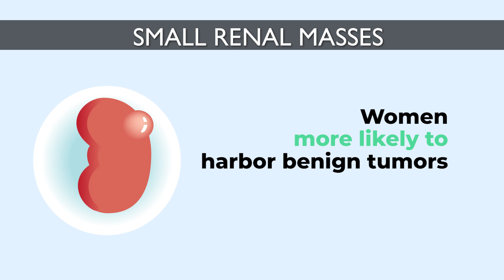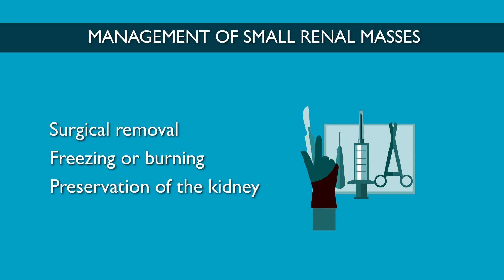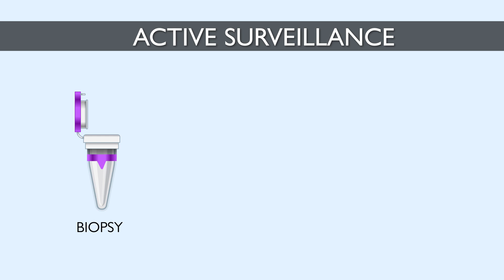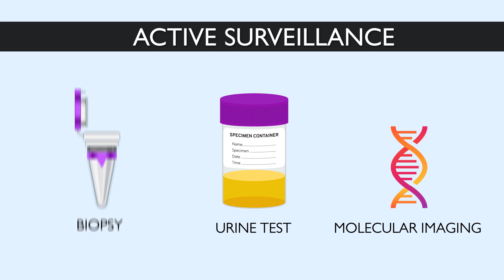Active Surveillance for Kidney Cancer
Although the incidence of kidney cancer has increased dramatically over the last few decades, research led by Johns Hopkins urologists is showing many of these patients can be followed safely without the need for immediate surgery. In light of these findings, The Brady Urological Institute began the Delayed Intervention and Surveillance for Small Renal Masses (DISSRM) Registry, following patients with small, localized kidney tumors (4 centimeters or smaller, and confined to the kidney), to avoid surgical intervention.